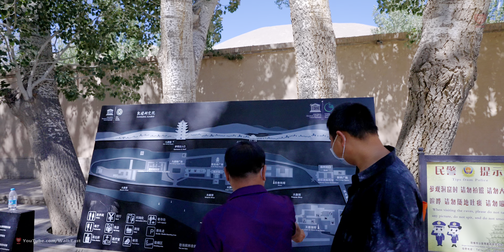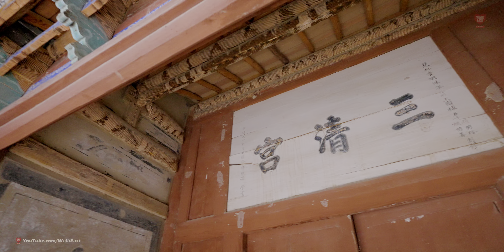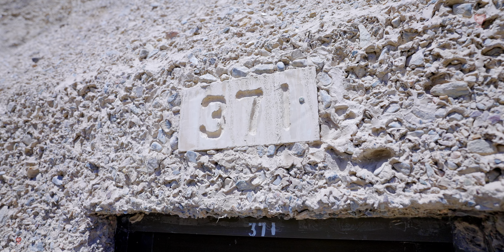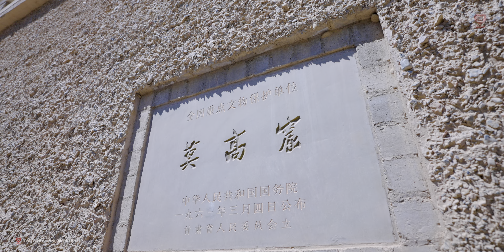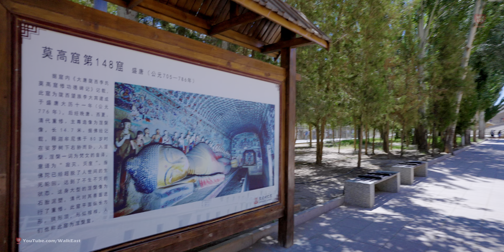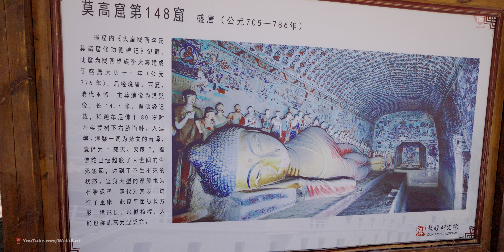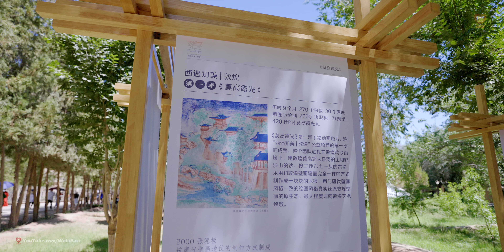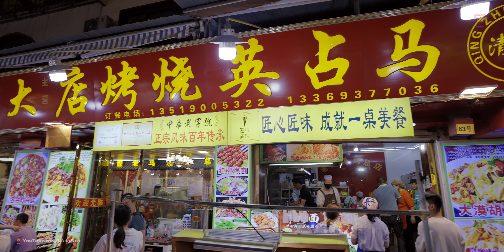Dunhuang Mogao Grottoes And Colorful Night Market | China's UNESCO World Heritage site | 敦煌莫高窟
The 'Caves of the Thousand Buddhas' (Qianfodong), also known as Mogao, are a magnificent treasure trove of Buddhist art. They are located in the desert, about 15 miles south-east of the town of Dunhuang in north western China. By the late fourth century, the area had become a busy desert crossroads on the caravan routes of the Silk Road linking China and the West. Traders, pilgrims and other travellers stopped at the oasis town to secure provisions, pray for the journey ahead or give thanks for their survival. Records state that in 366 monks carved the first caves into the cliff stretching about 1 mile along the Daquan River.

The Mogao Caves, also known as the Thousand Buddha Grottoes or Caves of the Thousand Buddhas, form a system of 500 temples 25 km southeast of the center of Dunhuang, an oasis located at a religious and cultural crossroads on the Silk Road, in Gansu province, China.

The Mogao Grottoes are considered one of the most important collections of Buddhist art in the world. At its peak during the Tang dynasty (618–907), the site housed 18 monasteries, more than 1400 monks and nuns, and countless artists, translators and calligraphers.

Carved into the cliffs above the Dachuan River, the Mogao Caves south-east of the Dunhuang oasis, Gansu Province, comprise the largest, most richly endowed, and longest used treasure house of Buddhist art in the world. It was first constructed in 366AD and represents the great achievement of Buddhist art from the 4th to the 14th century.

492 caves are presently preserved, housing about 45,000 square meters of murals and more than 2,000 painted sculptures.

Cave 302 of the Sui dynasty contains one of the oldest and most vivid scenes of cultural exchanges along the Silk Road, depicting a camel pulling a cart typical of trade missions of that period.

Caves 23 and 156 of the Tang dynasty show workers in the fields and a line of warriors respectively and in the Song dynasty Cave 61, the celebrated landscape of Mount Wutai is an early example of artistic Chinese cartography, where nothing has been left out – mountains, rivers, cities, temples, roads and caravans are all depicted.

As evidence of the evolution of Buddhist art in the northwest region of China, the Mogao Caves are of unmatched historical value.

These works provide an abundance of vivid materials depicting various aspects of medieval politics, economics, culture, arts, religion, ethnic relations, and daily dress in western China.

The unique artistic style of Dunhuang art is not only the amalgamation of Han Chinese artistic tradition and styles assimilated from ancient Indian and Gandharan customs, but also an integration of the arts of the Turks, ancient Tibetans and other Chinese ethnic minorities.

Many of these masterpieces are creations of an unparalleled aesthetic talent.

The discovery of the Library Cave at the Mogao Caves in 1990, together with the tens of thousands of manuscripts and relics it contained, has been acclaimed as the world’s greatest discovery of ancient Oriental culture.

This significant heritage provides invaluable reference for studying the complex history of ancient China and Central Asia.

Criteria (i): The group of caves at Mogao represents a unique artistic achievement both by the organization of space into 492 caves built on five levels and by the production of more than 2,000 painted sculptures, and approximately 45,000 square meters of murals, among which are many masterpieces of Chinese art.

Criteria (ii): For 1,000 years, from the period of the Northern Wei Dynasty (386-534) to the Mongol-led Yuan Dynasty (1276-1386), the caves of Mogao played a decisive role in artistic exchanges between China, Central Asia and India.

Criteria (iii): The paintings at Mogao bear exceptional witness to the civilizations of ancient China during the Sui, Tang and Song dynasties.

Criteria (iv): The Thousand-Buddha Caves constitute an outstanding example of a Buddhist rock art sanctuary.

0:00 Intro
1:10 Walking in Mogao Grottoes site
28:08 Dunhuang Night Market